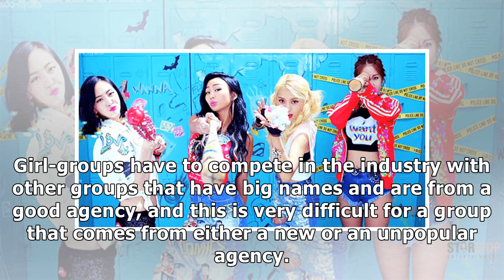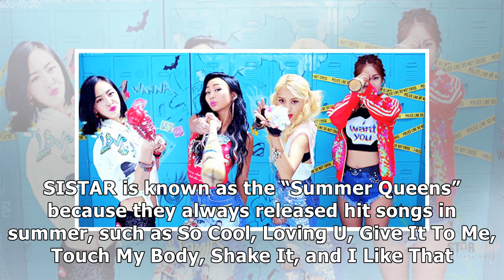K-Pop Girl Groups Whose Friendships Are Lasting Even After Disbandment: Hello Venus, Sistar, 2NE1...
K-Pop Girl Groups Whose Friendships Are Lasting Even After Disbandment: Hello Venus, Sistar, 2NE1, etc.